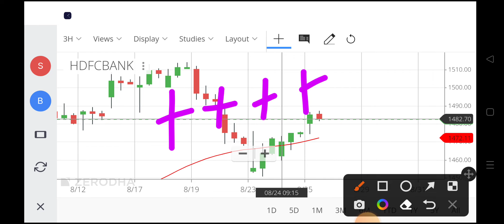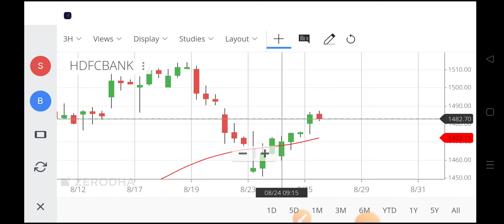hdfc bank share latest news,hdfc bank share news,hdfc bank share price,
hdfc ltd share price,
hdfcbank share price,
hdfc bank share price nse,
hdfc share,
hdfc finance share price,
hdfc bank nse,
hdfc securities share price,
hdfc bank share price history,
hdfc first bank share price,
hdfc bank limited share price,
hdfc share price history,
hdfc finance share,
hdfc bank share value,
hdfc bank share price target 2022,
hdfc share market,
hdfc market cap,
hdfc bank share market,
hdfc share rate,
hdfc share value,
hdfc securities share
is it right time to buy hdfc bank share,
should i buy hdfc bank share now,
hdfc bank share latest news zee business,
hdfc bank vs sbi bank share,